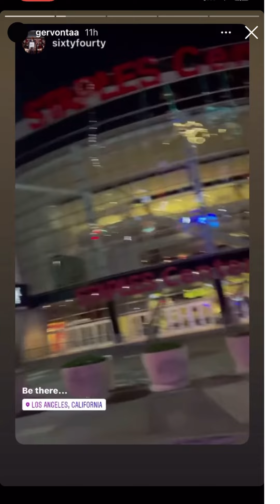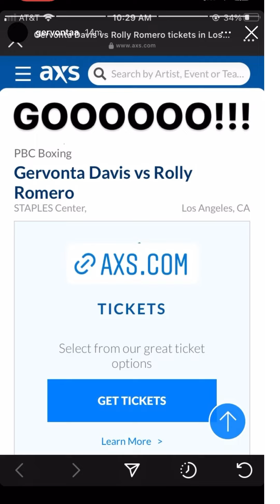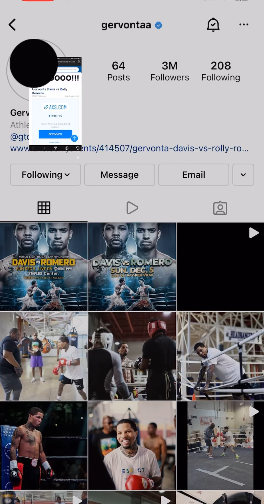GERVONTA DAVIS & ROLLIES TO MEET FACE TO FACE TODAY IN LA WE WILL BE LIVE - ALSO TICKETS ARE ON SALE